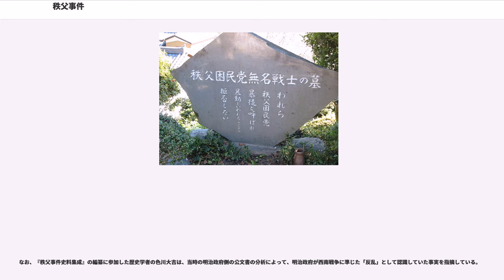秩父事件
秩父事件（ちちぶじけん）は、1884年（明治17年）10月31日から11月9日にかけて、埼玉県秩父郡の農民が政府に対して負債の延納、雑税の減少などを求めて起こした武装蜂起事件。隣接する群馬県・長野県の町村にも波及し、数千人規模の一大騒動となった。自由民権運動の影響下に発生した、いわゆる「激化事件」の代表例ともされてきた。

江戸時代末期以来、富国強兵の大義名分のもと年々増税等が行われる中、1881年（明治14年）10月に大蔵卿に就任した松方正義によるいわゆる松方財政の影響により、現在でいうデフレスパイラルが発生し（松方デフレ）、いまだ脆弱であった日本の経済、とりわけ農業部門には深刻な不況が発生した。農作物価格の下落が続き、元来決して裕福とはいえない農産地域の中には、さらなる困窮に陥る地域も多く見られるようになっていった。

国内的には主として上記の松方財政の影響、さらには1873年から1896年ごろにかけて存続したヨーロッパ大不況のさなかに発生した1882年のリヨン生糸取引所（同取引所はフランスのみならず、当時欧州最大の生糸取引所のひとつであった）における生糸価格の大暴落の影響により、1882年から1883年にかけて生糸の国内価格の大暴落が発生した。

埼玉県秩父地方は昔から養蚕が盛んであったが、当時の同地方の産業は生糸の生産にやや偏っており、さらには信州（長野県）など他の養蚕地域に比べてフランス市場との結びつきが強く（秩父郡内における最初の小学校はフランスの援助で設立され、そのために当時の在日フランス公使館の書記官が秩父を訪れたほどである）、上述の大暴落の影響をより強く受けることとなった。養蚕農家の多くは毎年の生糸の売上げをあてにして金を借り、食料の米麦その他の生活物資等を外部から購入していたため、生糸市場の暴落と増税等が重なるとたちまち困窮の度を深め、他の各地と同様、その窮状につけこんだ銀行や高利貸等が彼らの生活をさらに悲惨なものにしていた。

当時、明治政府は政府主導による憲法制定・国会開設を着々と準備する一方で、民権運動に対する弾圧政策を強化していた。民権派の一部にはそれに対抗する形で“「真に善美なる国会」を開設するには、圧制政府を実力で転覆することもやむなし”という考えから急進化する者も出始め、各地で対立が起きていた。

1881年（明治14年）の秋田事件、1882年（明治15年）の福島事件、1883年（明治16年）の高田事件といったいわゆる「激化事件」は、明治政府が急進的民権家の政府転覆論を口実にして、地域の民権家や民権運動に対する弾圧を行ったものとされる。彼ら急進派の政府転覆計画は結局は具現化をみるには至らなかったが、その後発生した1884年（明治17年）6月の群馬事件は、群馬県の下部自由党員が、妙義山麓に困窮に苦しむ農民を結集し、圧制打倒の兵をあげようとしたものであり、さらに同年9月に発生した加波山事件は、茨城県の加波山に爆裂弾で武装した16人の急進的な民権運動家が挙兵し、警官隊と衝突するというものであった。

とくに加波山事件は、「完全なる立憲政体を造出」するため「自由の公敵たる専制政府」を打倒すると公言した武装蜂起で、政府に大きな衝撃を与えた。規模はきわめて小規模で、当面の目標も栃木県庁落成式に出席する政府高官への襲撃程度のものであったが、自由党急進派は、前年の1883年（明治16年）後半以降、圧制打倒をめざして頻繁な交流を図り、同志的結合を強めていく傾向にあった。

そんな中、従来からの路線対立や、加波山事件の処理をめぐる紛糾などから1884年10月29日（秩父事件発生の2日前）、自由党は解党決議を可決するに至っていた（その後同党は1890年に再結成されるが、以後も解散・再結成・再編等を繰り返す。詳細は自由党 (日本 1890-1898)の項参照）。なお、秩父事件の指導部は蜂起時点ではこの自由党解党の情報を認知していなかったと考えられている。

秩父地方では、自由民権思想に接していた自由党員らが中心となり、増税や借金苦に喘ぐ農民とともに「困民党（文献により、秩父困民党・秩父借金党・負債党とも）」を組織し、1884年（明治17年）8月には2度の山林集会を開催していた。そこでの決議をもとに、請願活動や高利貸との交渉を行うも不調に終わり、租税の軽減・義務教育の延期・借金の据え置き等を政府に訴えるための蜂起が提案され、大宮郷（埼玉県秩父市）で...